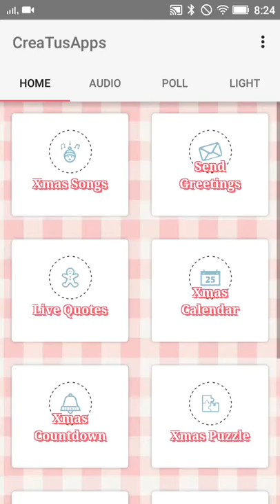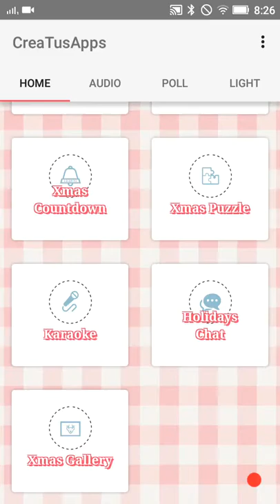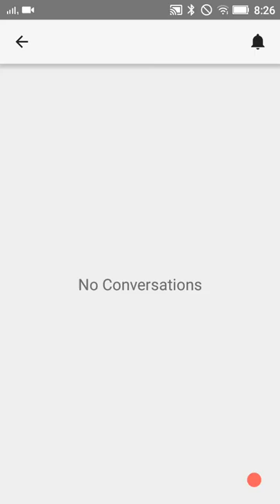Como hacer una app para Android o iPhone para Navidad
Feliz Navidad
Otra plantilla para crear una app Android o iPhone para la navidad.

Aprende como hacer una app para Android o iPhone para Navidad